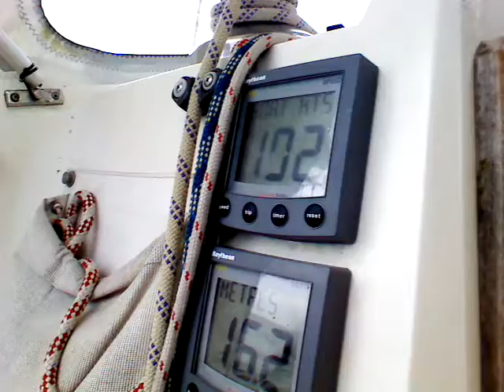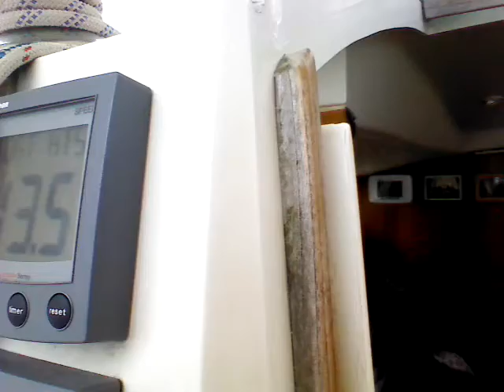Dragonfly 32 "Rice Pudding"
Fast passage from Conwy to Peel Island aboard "Rice Pudding" with Norman and Einar